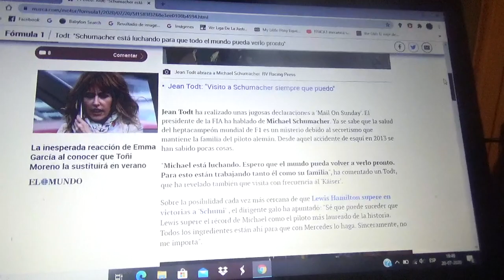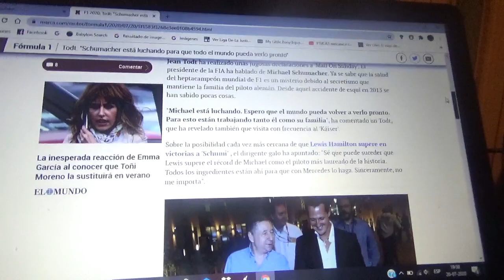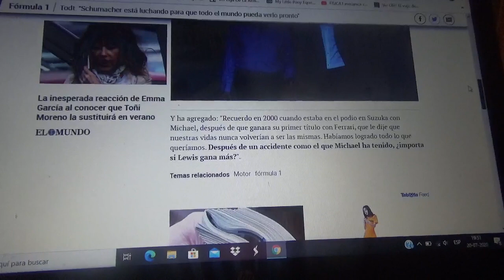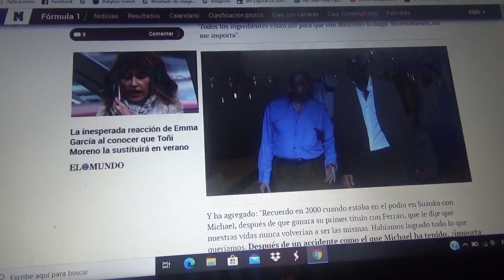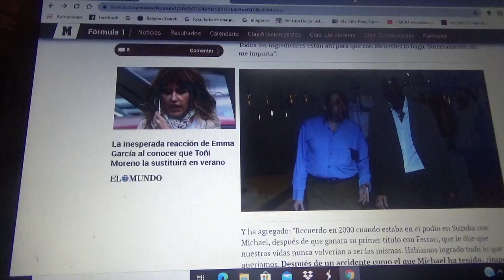Jean Todt asegura que Michael Schumacher lucha para que todo el mundo vuelva a verlo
El actual CEO de la Federación Internacional del Automovilismo(FIA) dice que en algunas ocasiones va a visitar al legendario corredor alemán 7 veces ganador del Campeonato Mundial de Fórmula 1 que ademas era su representante mientras estaba a cargo de Scuderia Ferrari en su época de éxitos

Ademas a el mismo le preguntaron sobre la posibilidad de que Lewis Hamilton fuera el primero en igualar sus famosos records de 91 triunfos y 7 mundiales diciendo que a el "no le importaba"